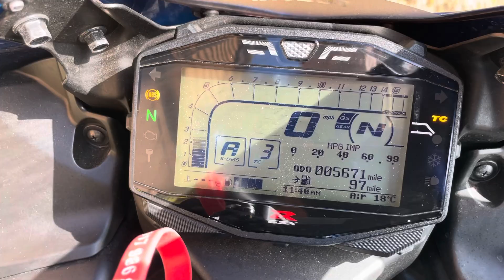Suzuki GSX-R1000 2020 with One Owner Full Service History and 5671 Miles.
Full Arrow Exhaust System, ECU remap and Dymag Wheels